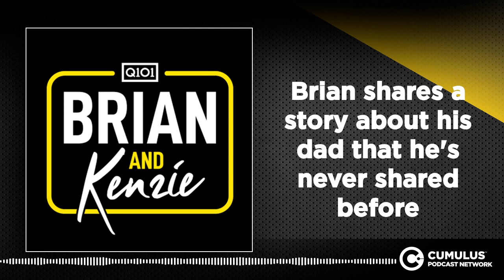Brian shares a story about his dad that he's never shared before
If you didn't already think that Brian's dad was a legend, you will now.

Chicago’s best morning radio show now has a podcast!

Brian & Kenzie are live every morning from 6a-10a on Q101.